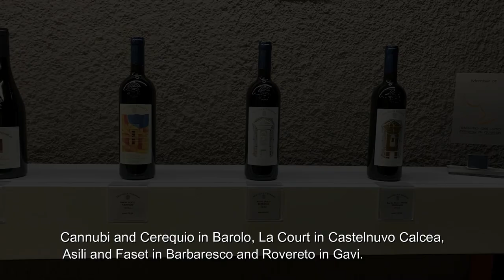Tour of the amazing Michele Chiarlo Winery in Piedmont, Italy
​Join us on a tour of the amazing Michele Chiarlo Winery in Piedmont, Italy. Michele Chiarlo wines are a perfect reflexion of the beautiful landscape and terroir of Piedmont. They bring you to that romantic place, where we fell in love with these wines!